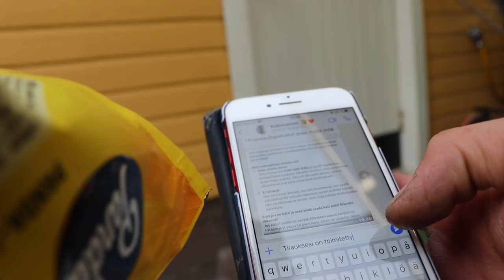Lähdin huutamaan uutta autoa